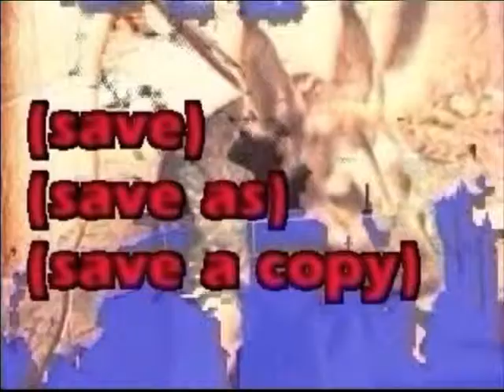Bajusz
from the video archive of the Institute of Media Arts, Pécs